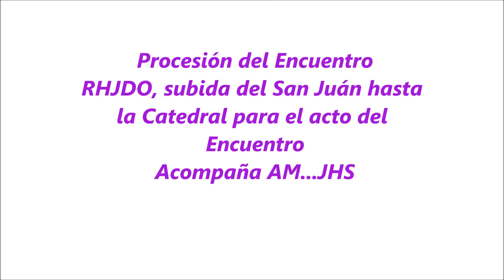Proc, del Encuentro, San Juán, camino a la Catedral.. AM.. JHS.. trece marchas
Procesión del Encuentro, Real Hermandad de Jesús Divino Obrero, el paso de San Juán, camino a la Catedral, acompaña la agrupación musical de la cofradía del Dulce Nombre de Jesús Nazareno, suenan 13 marchas. León Domingo de Resurrección 2018